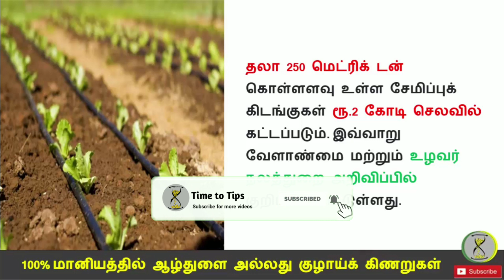100% மானியத்தில்‌ மின் மோட்டாருடன் ஆழ்துளை,குழாய்க் கிணறுகள்‌ | நுண்ணீர்ப்‌ பாசன வசதி | Time to Tips